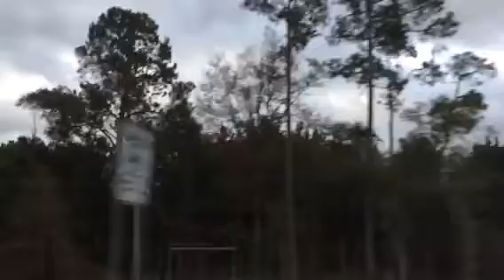Slo mo 2